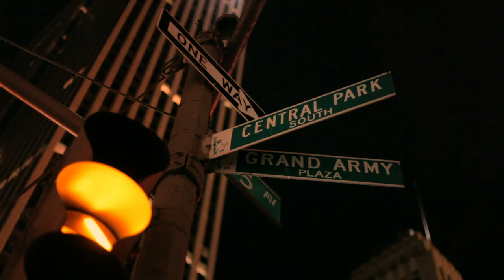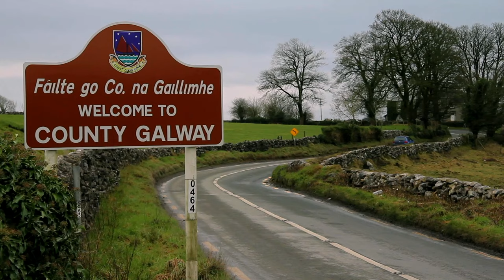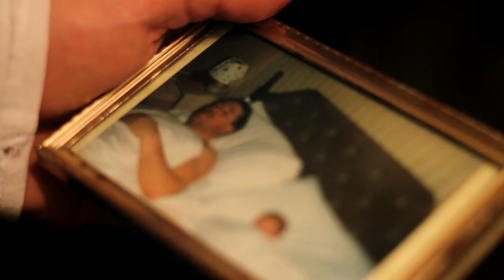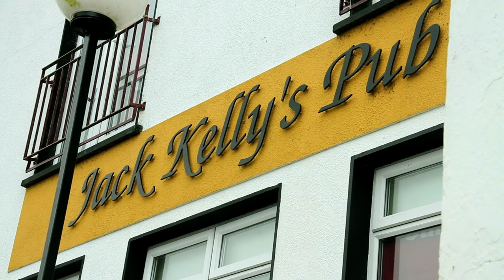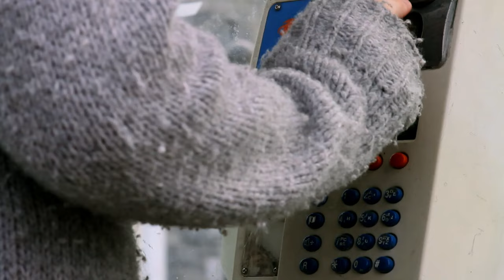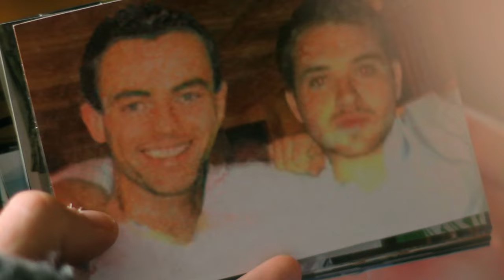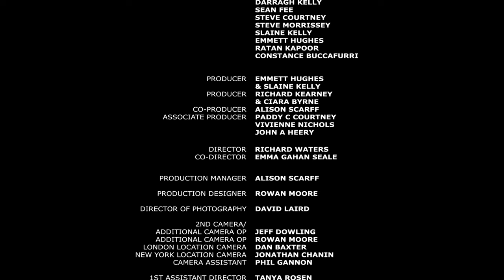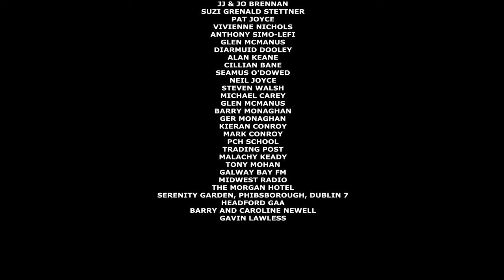The O'Briens (2013) | Full Romantic Comedy Movie - Liam McMahon, Tommy O'Neill, Emmett Hughes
Two years after the death of his wife, an Irish Father summons home his two Sons & Daughter, causing all to fear the worst, but he is not the only one with a secret...

Directors: Richard Waters, Emma Gahan
Writers: Paddy C. Courtney, Emmett Hughes, Slaine Kelly
Stars: Liam McMahon, Tommy O'Neill, Emmett Hughes